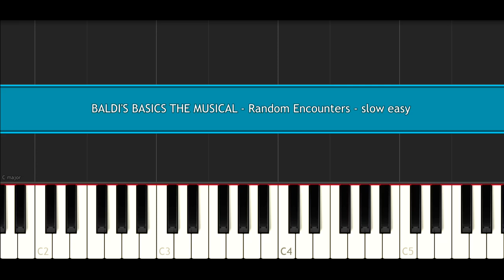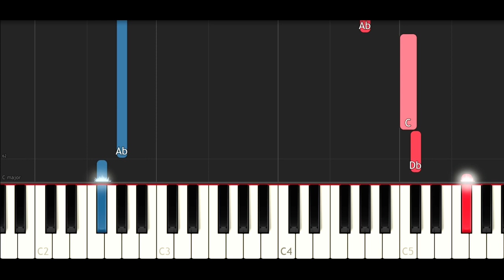BALDI'S BASICS THE MUSICAL - Random Encounters (SLOW EASY PIANO TUTORIAL)